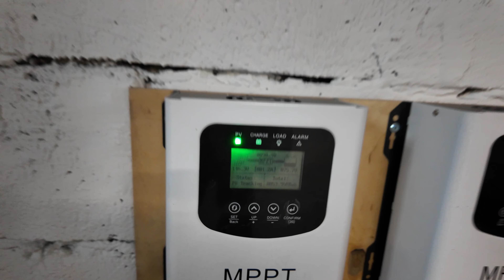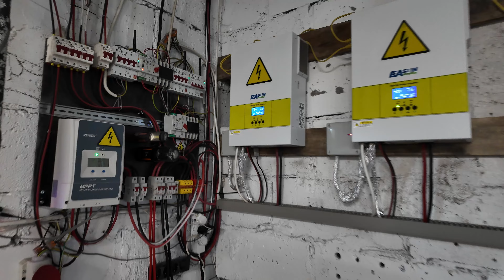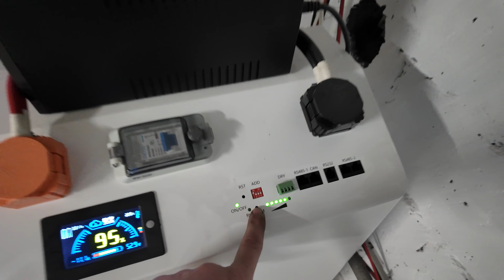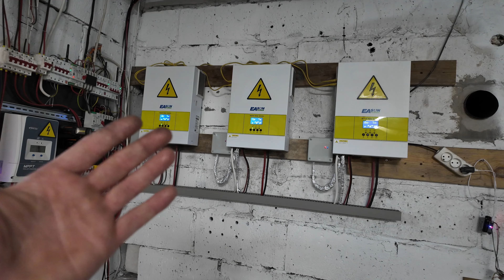Przemyślenia o ładowaniu magazynu LFP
Film jest moimi osobistymi przemyśleniami związanymi z sposobem obchodzenia się z magazynem szeregowo połączonych ogniw LFP.
Nie musisz się ze mną zgadzać.
Być może jestem w błędzie.
Napisz komentarz.
Zostaw ślad po sobie w komentarzu.
Ja dopiero się uczę tej chemii i wyciągam wnioski.
Czy są poprawne - to się okaże.

Gdybyś chciał kupić magazyn LFP to polecam skorzystać z mojego linku referencyjnego.
Ciebie to nic nie kosztuje a mi daje dodatkowe możliwości bym mógł pokazać Tobie więcej.

Z góry dziękuje i pozdrawiam, Kamil.